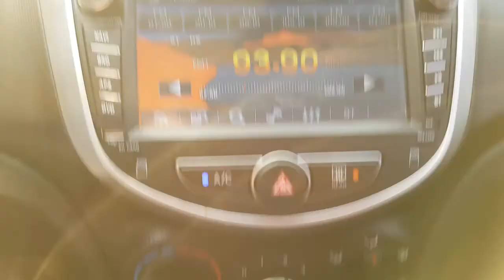2015 ACCENT FU212786